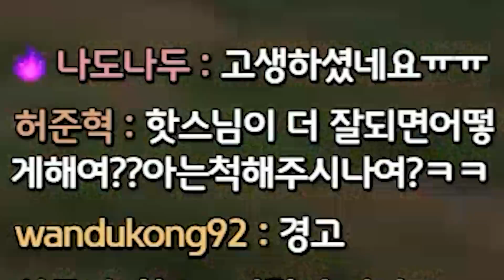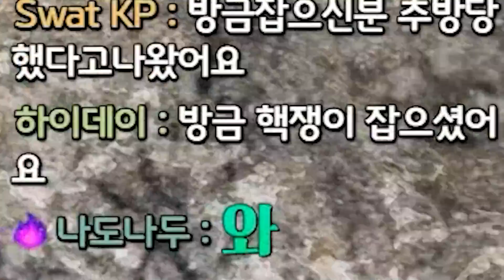배그 MK14가 DMR 1티어인 이유